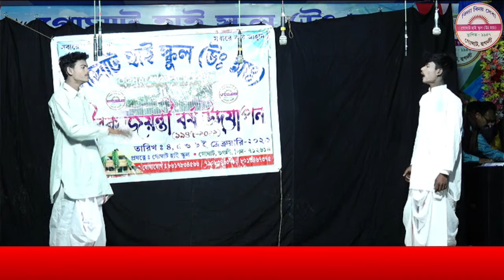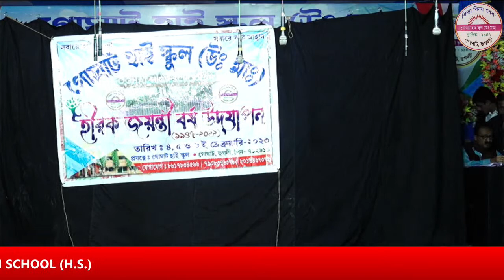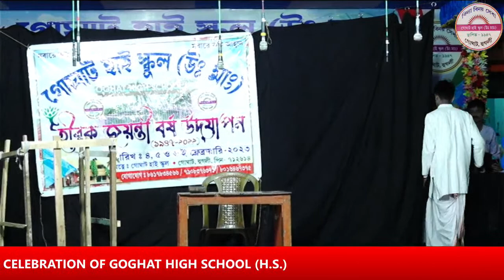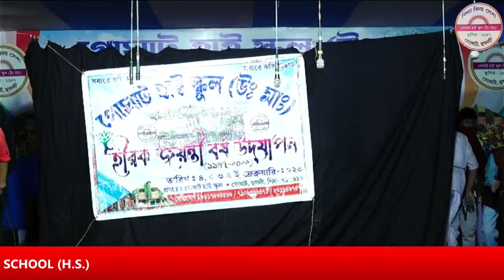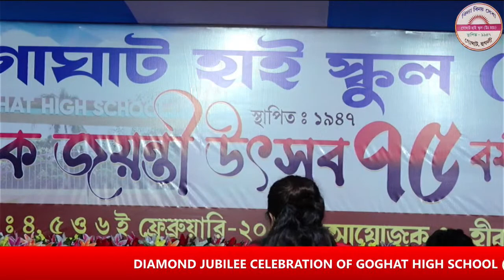GOGHAT HIGH SCHOOL (H.S) || DIAMOND JUBILEE CELEBRATION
GOGHAT HIGH SCHOOL (H.S)